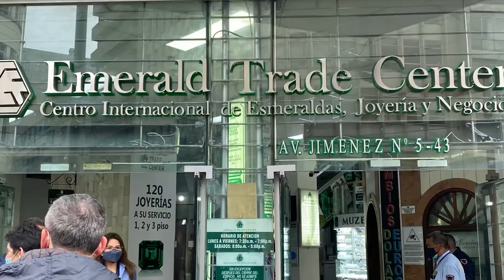Bogotá Colombia. Hummingbird sanctuary, Gold Museum and adventures. 7/2021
A trip to Bogotá Colombia to explore the many species of Hummingbirds that occupy that region. The Hummingbird sanctuary near Bogotá was amazingly beautiful and peaceful! My favorite Hummingbirds were the Sword-Billed and the Puffleg! So much adventure and exploration.
The Gold museum had many treasures of its own.